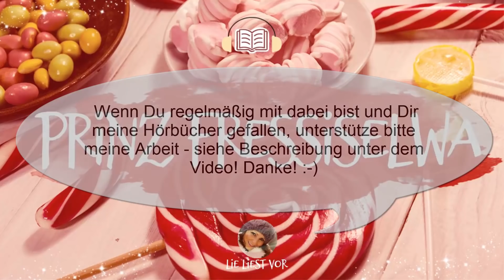Prinz Fressisselwa: Märchen Hörbuch zum Einschlafen von Hilda Bergmann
Prinz Fressisselwa: Märchen Hörbuch zum Einschlafen. Verpasse kein gratis Hörbuch & Hörspiel mehr UND Ein Prinz denkt nur an eines: ESSEN! Alles andere interessiert ihn nicht, weshalb er nichts kann und nichts weiß. Doch dann will er heiraten... Wenn Dir meine Hörbücher gefallen, dann würde ich mich sehr freuen, wenn Du meine Arbeit unterstützt. Denn der Algorithmus ist wankelmütig und von weg geklickter Werbung kann ich nicht leben.
Falls Du mir gerne einen virtuellen Kaffee spendieren möchtest, um mich beim Kauf antiquarischer Bücher zu unterstützen, kannst Du dies hier tun
Oder wenn Du gerne bei amazon.de einkaufst, kannst Du das gerne über diesen Link tun Für Dich ändert sich nichts, nur erhalte ich eine kleine Provision, weil amazon so weiß, dass Du mich gerne unterstützen möchtest.

Vielen Dank und viel Spaß mit diesem wunderschönen Märchen Hörbuch zum Einschlafen. Lie :-)